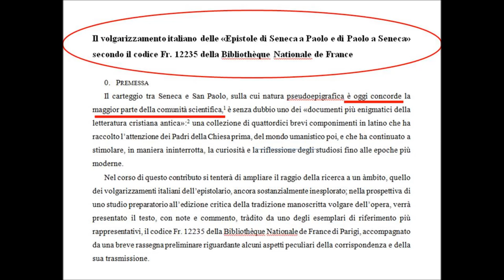QUESTIONI DI METODO, DI FONTI, DI FINI